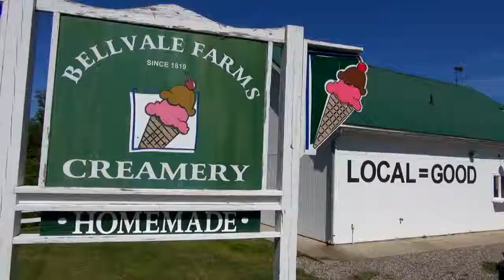Black Dirt Farm Tours ~ Warwick, N.Y.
Tours from New York City to...
The Black Dirt Region of New York,
Famous for it's rich soil and Harvests of fruits and vegetables.
A day tour leaves New York City in the morning
arriving just in time for a Country Breakfast and continues
on enjoying The vast landscape, farm fresh produce and products.
Farmers' market, antiques, Homemade Ice Cream, Horses, petting zoo and Fresh Air.
Warwick, NY is only 60 miles north of New York City, and is the perfect Day away…